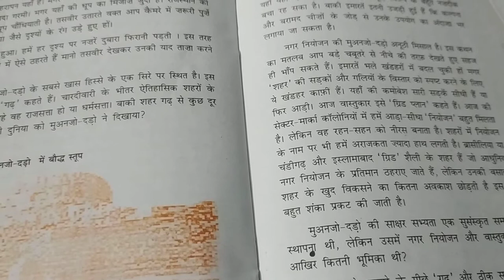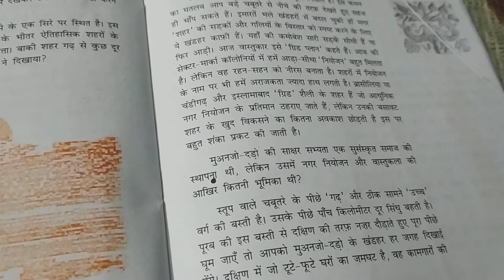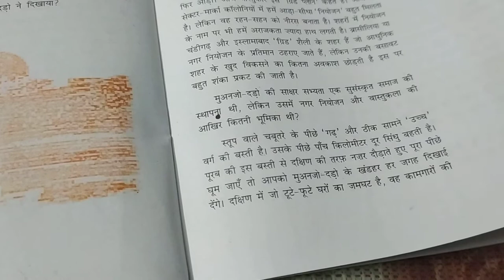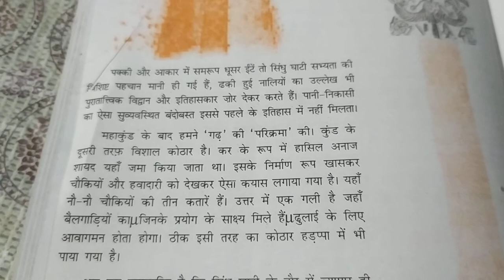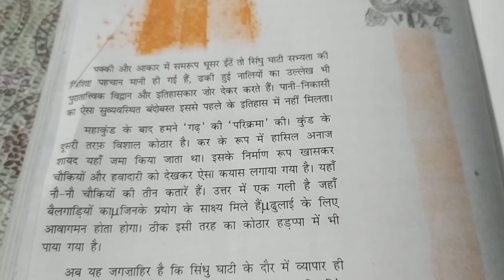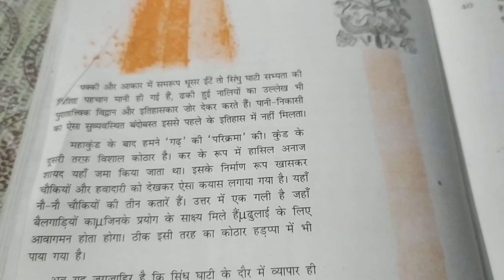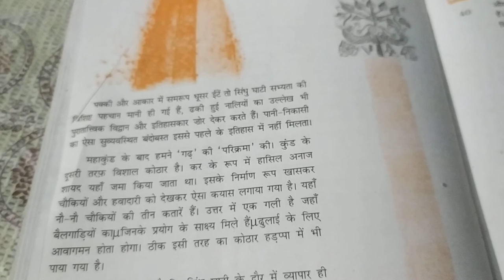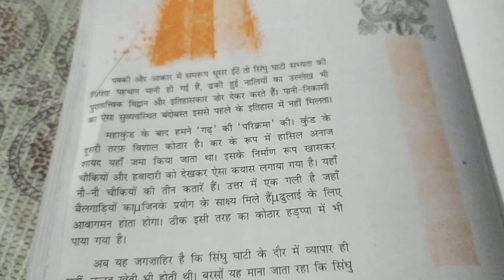Ateet Mein Dabe Pao-Om Thanvi